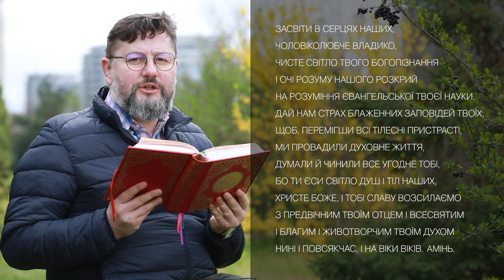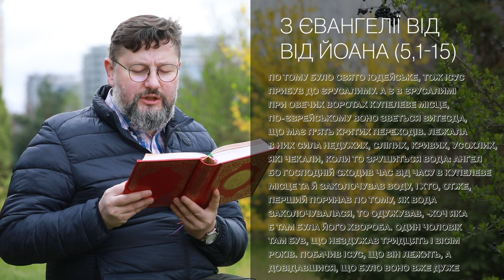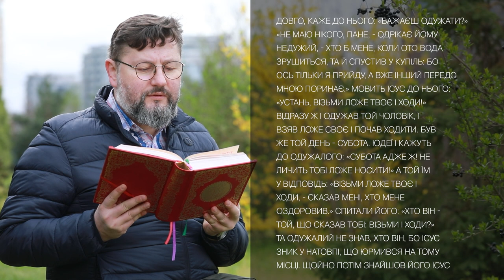Євангеліє від Івана 5, 1 – 15 ▪ Слово Боже на сьогодні / Новий Завіт ▪ о. Віталій Храбатин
на Неділю розслабленого / 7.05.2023 / з Євангелії від Івана 5, 1 – 15

00:00:01 - Засвіти в серцях наших, Чоловіколюбче Владико, чисте світло Твого Богопізнання і очі розуму нашого розкрий на розуміння Євангельської Твоєї науки. Дай нам страх блаженних заповідей Твоїх, щоб, перемігши всі тілесні пристрасті, ми провадили духовне життя, думали й чинили все угодне Тобі, бо Ти єси світло душ і тіл наших, Христе Боже, і Тобі славу возсилаємо з Предвічним Твоїм Отцем і Всесвятим і благим і Животворчим Твоїм Духом нині і повсякчас, і на віки віків. Амінь.

00:00:36 - По тому було свято юдейське, тож Ісус прибув до Єрусалиму. А є в Єрусалимі при Овечих воротах купелеве місце, по-єврейському воно зветься Витесда, що має п'ять критих переходів. Лежала в них сила недужих, сліпих, кривих, усохлих, які чекали, коли то зрушиться вода: ангел бо Господній сходив час від часу в купелеве місце та й заколочував воду, і хто, отже, перший поринав по тому, як вода заколочувалася, то одужував, -хоч яка б там була його хвороба. Один чоловік там був, що нездужав тридцять і вісім років. Побачив Ісус, що він лежить, а довідавшися, що було воно вже дуже довго, каже до нього: «Бажаєш одужати?» «Не маю нікого, пане, - одрікає йому недужий, - хто б мене, коли ото вода зрушиться, та й спустив у купіль: бо ось тільки я прийду, а вже інший передо мною поринає.» Мовить Ісус до нього: «Устань, візьми ложе твоє і ходи!» Відразу ж і одужав той чоловік, і взяв ложе своє і почав ходити. Був же той день - субота. Юдеї і кажуть до одужалого: «Субота адже ж! Не личить тобі ложе носити!» А той їм у відповідь: «Візьми ложе твоє і ходи, - сказав мені, хто мене оздоровив.» Спитали його: «Хто він - той, що сказав тобі: Візьми і ходи?» Та одужалий не знав, хто він, бо Ісус зник у натовпі, що юрмився на тому місці. Щойно потім знайшов його Ісус у храмі й мовив до нього: «Оце ти видужав, - тож не гріши більше, щоб щось гірше тобі не сталось.» Чоловік пішов і оповів юдеям, мовляв, той, хто його оздоровив, - Ісус.

00:02:30 - пояснення уривку [Євангеліє від Івана 5, 1 – 15]

Поширюйте відео!

Україна молиться!